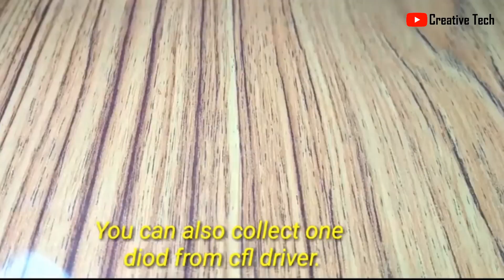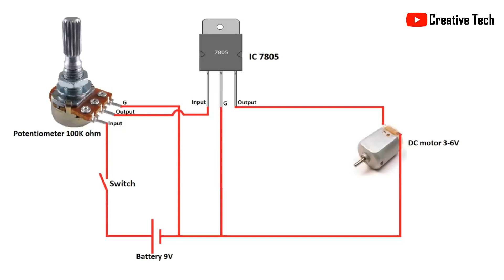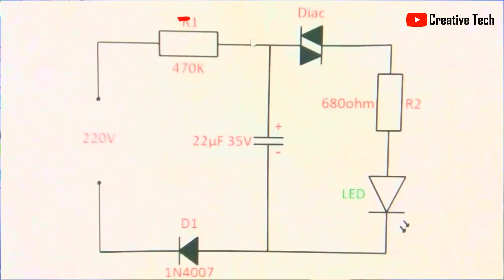BE.5 എന്തിനുവേണ്ടി ആണ് Resistors ഉപയോഗിക്കുന്നത്..Practical examples..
Thank u all for the Support. Exclusive members only benefits varum, so vegham JOIN chey